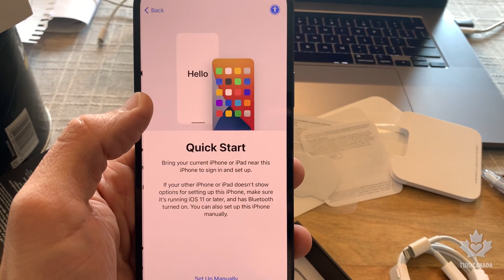iPhone 12 PRO MAX por $39 no Canadá?! Unboxing + Review + Comparativo de imagens iPhone XS MAX - #47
Nesse video fiz o Unboxing do iPhone 12 PRO MAX, e mostrei as principais funcionalidades e as novidades desse aparelho top de linha da Apple. Fiz tudo comparando com o meu “antigo” aparelho, o iPhone XS MAX.

Usei o XS por quase dois anos aqui no Canadá, foi um baita companheiro em todas nossas jornadas por aqui. Além da apresentação técnica do 12, fiz um teste prático pela rua em um rolê de Bike, e comparando imagens numa charmosa praça aqui em Calgary. Testei o novo sensor, zoom, slowmotion frontal e muito mais.

Curta esse vídeo e veja o que você acha? E aí galera, e aí apple, mereço um 13 ou não? rsrs...

Agora vamos equipados para os próximos... E você, claro, vem sempre junto com a gente!

Um pouco mais sobre nós:

Somos o TwoCanada! Também somos Bruna e Joel, e desde 2019 moramos na cidade de Calgary, AB, ao lado das Rocky Mountains, o lugar mais bonito do Canadá.

Aqui no YouTube compartilhamos nossas experiências como imigrantes, mostramos nossa rotina, dicas sobre o país, vlogs de aventura, trilhas, viagens, compras, passeios e curiosidades sobre essa terra maravilhosa!

E você está convidado a "CURTIR COM A GENTE ESSA JORNADA!"